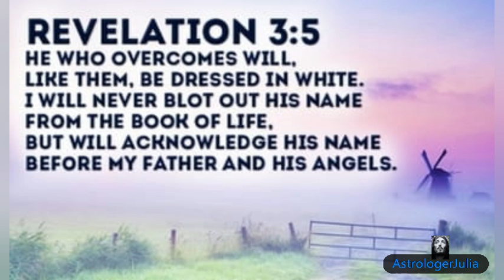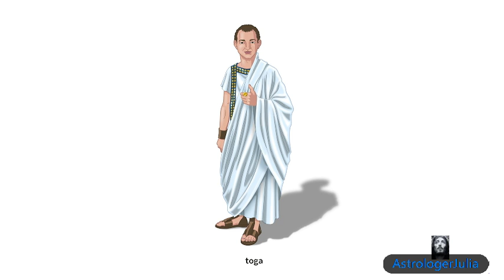啟示錄第三章第1集 耶穌基督給撒狄教會的信 (對應宗教改革時代的教會)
【启三1】「『你要写信给撒狄教会的使者，说：“那有神的七灵和七星的，说：我知道你的行为，按名你是活的，其实是死的。」 And unto the angel of the church in Sardis write; These things saith he that hath the seven Spirits of God, and the seven stars; I know thy works, that thou hast a name that thou livest, and art dead.
                    【启三2】「你要警醒，坚固那剩下将要死的；因我见你的行为，在我神面前，没有一样是完全的。」2 Be watchful, and strengthen the things which remain, that are ready to die: for I have not found thy works perfect before God.
                   【启三3】「所以要回想你是怎样领受、怎样听见的，又要遵守，并要悔改。若不警醒，我必临到你那里，如同贼一样。我几时临到，你也决不能知道。」3 Remember therefore how thou hast received and heard, and hold fast, and repent. If therefore thou shalt not watch, I will come on thee as a thief, and thou shalt not know what hour I will come upon thee.
                  【启三4】「然而在撒狄，你还有几名是未曾污秽自己衣服的，他们要穿白衣与我同行，因为他们是配得过的。」4 Thou hast a few names even in Sardis which have not defiled their garments; and they shall walk with me in white: for they are worthy.
                 【 启三5】「凡得胜的必这样穿白衣，我也必不从生命册上涂抹他的名；且要在我父面前，和我父众使者面前，认他的名。」5 He that overcometh, the same shall be clothed in white raiment; and I will not blot out his name out of the book of life, but I will confess his name before my Father, and before his angels.
                 【启三6】「圣灵向众教会所说的话，凡有耳的，就应当听！”』」6 He that hath an ear, let him hear what the Spirit saith unto the churches.

Music videos are recordings of Soprano Julia Zhu's arias&songs and other videos are about meditation& spiritual growth education, religious services of Julia as astrologer and evangelist  .